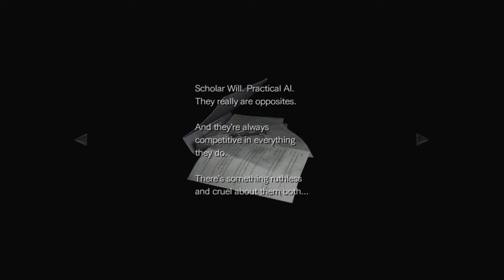Resident Evil 0 pt 4 Training Facility pt2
Hi and welcome back to my Resident evil zero play through.

In this episode we begin working through the "Training facility" collecting the Good and Evil statues so we can open up the next area .